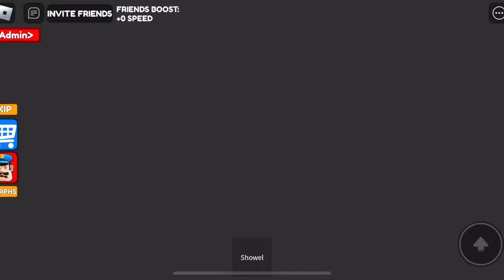BRUNO'S FAMILY PRISON RUN! OBBY Full Gameplay